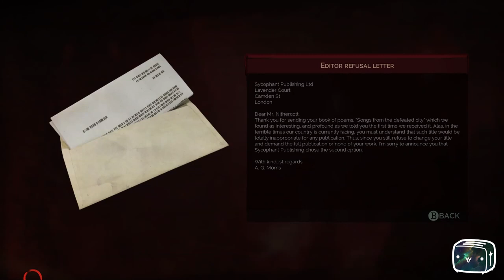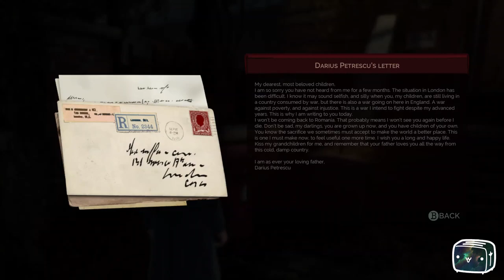Toaster Plays Vampyr Episode 15